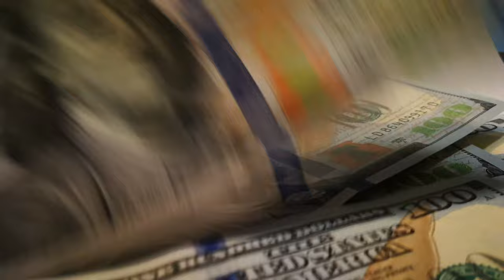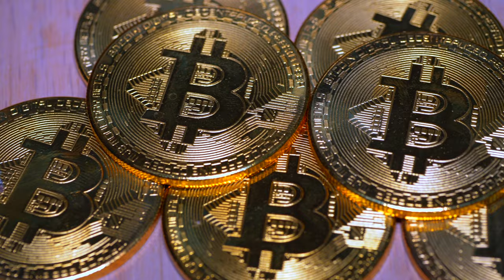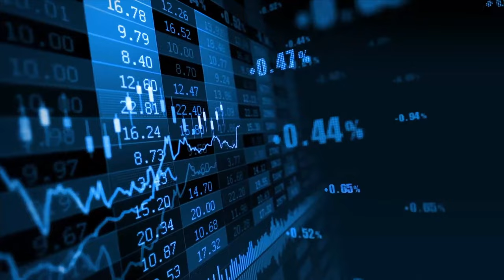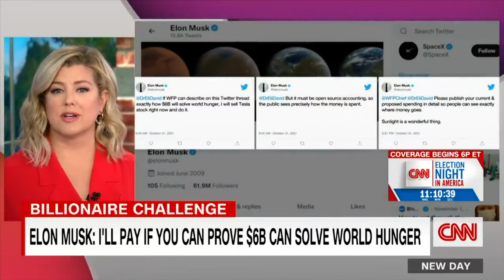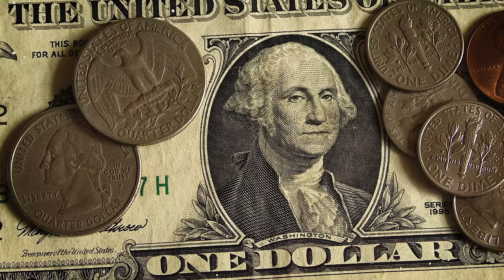LIDS #7 - Elon Musk : Une Machine De Productivité